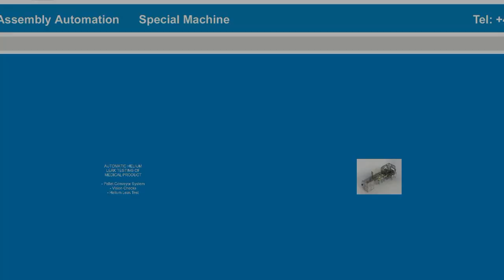Automatic tracheal tube leak testing system using helium tracer gas.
​ @tqcltd  designed and manufactured this system in order to give the customer the ability to automatically helium leak test parts. The test ensures that correctly assembled and operational tracheal tubes are delivered for medical use. The system handles up to 800 parts per hour.